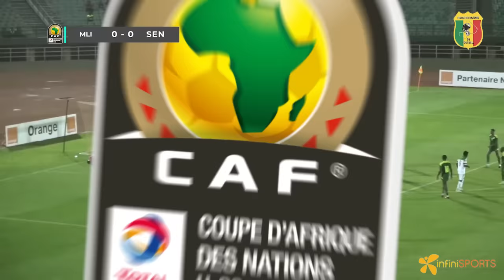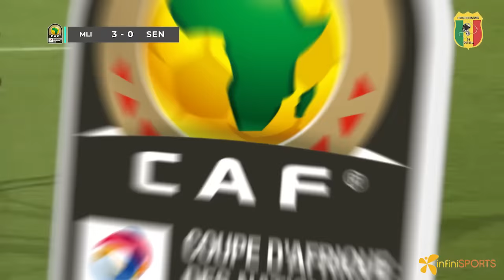Eliminatoires CAN U23 Mali vs Senegal